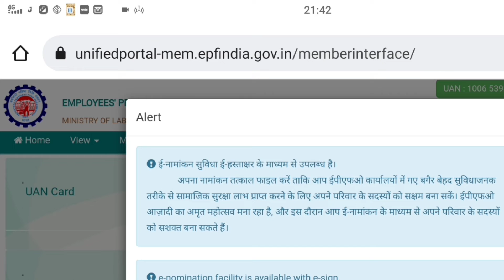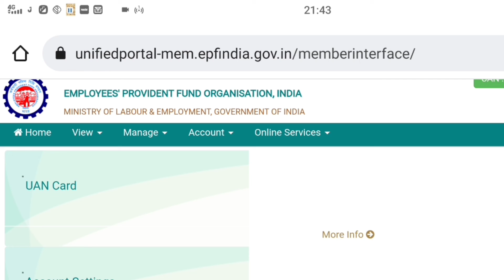😃PF की बहुत बड़ी खुशखबरी 2022 | Epfo Good News 2022 | Epfo New Update 2022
No managed connection available within configuring
blocking timeout error solution 2022

video goes to the respected owner. All uploaded
videos on this channel, instructions, references,
only, we do not accept any liabilities whatsoever for
any losses caused directly or indirectly by use of
any information contained in the videos or for any
conclusion of the information.